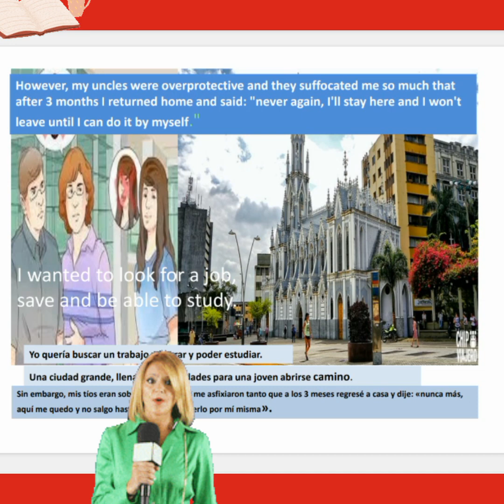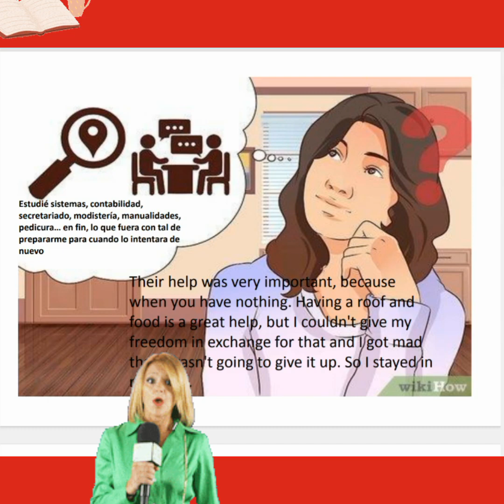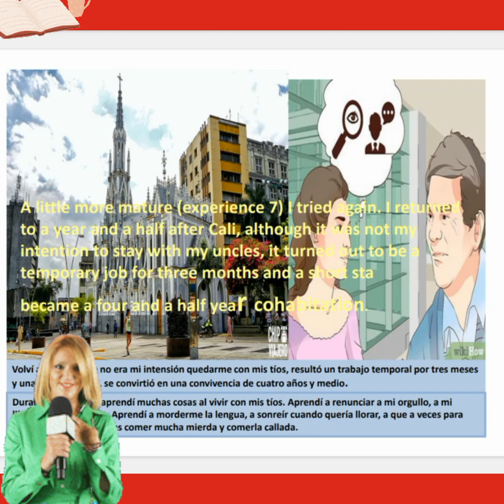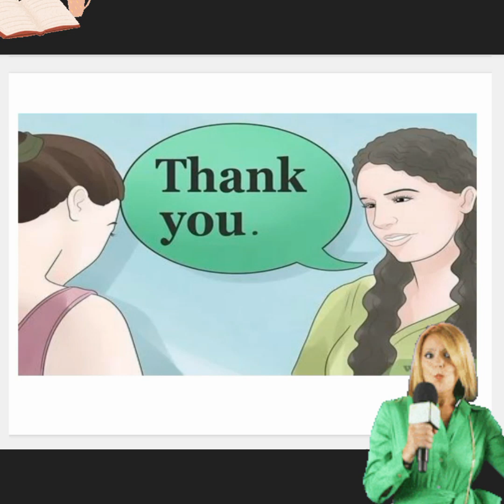Englich Does Word acrtivity 1 ninel 6 curso SENA